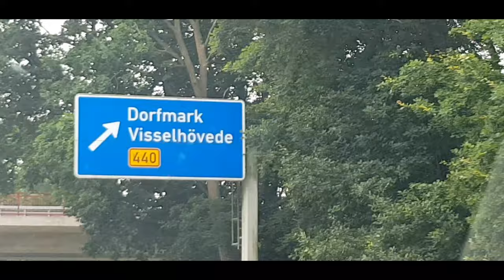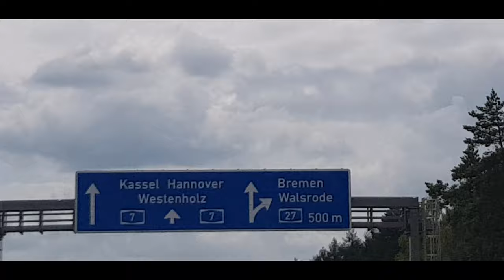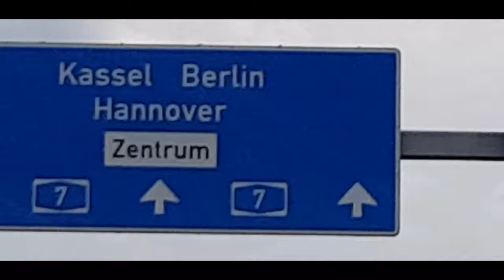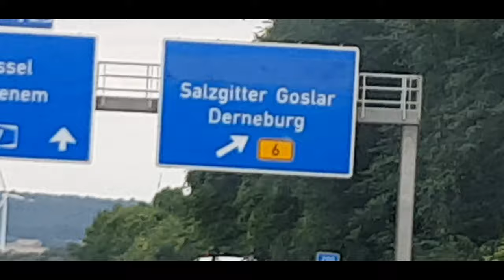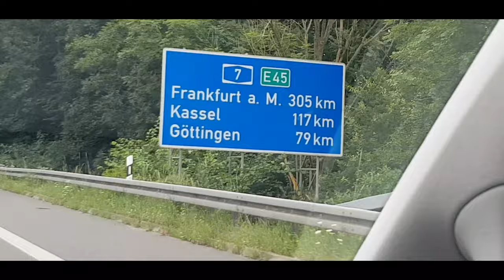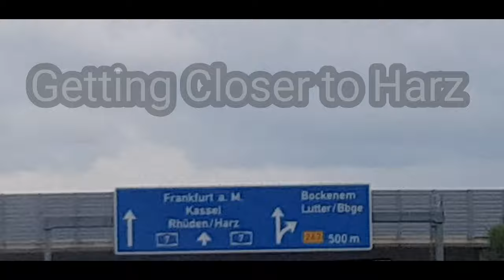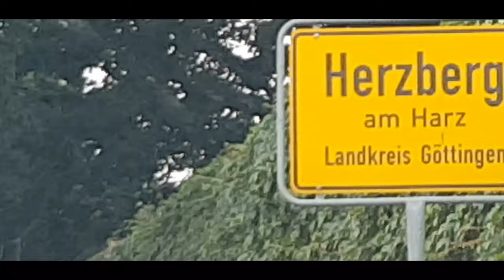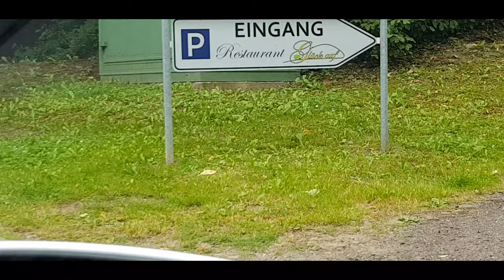Family Vlog | Journey from Hamburg to Hartz Germany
Summer Holiday 2021 in Harz Germany.
Come with us through the German popular Autobahn ( Express)